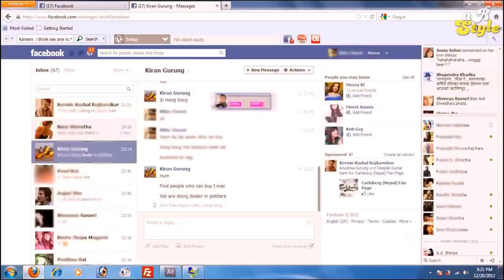කාටද මතක...?? තව ලස්සන ලස්සන දේවල් ඉස්සරහට ගේනව ඒ නිසා අපිව Subscribe කරල තියාගන්න...